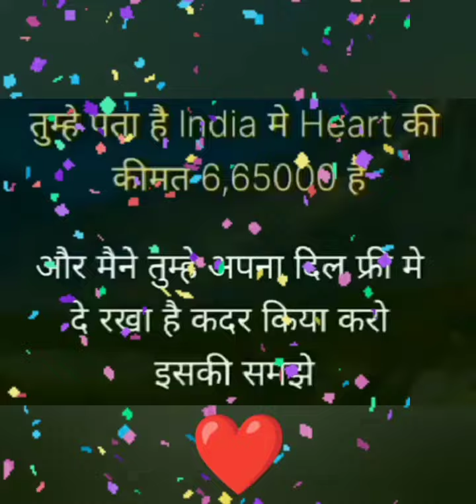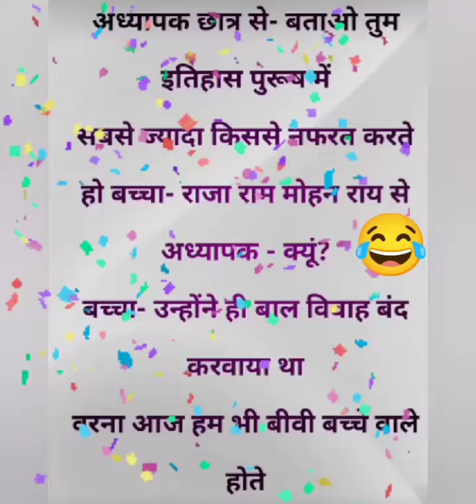jokes ka khajana. 😂|funtime | jocks